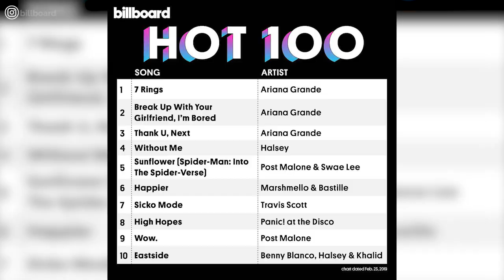¡Ariana Grande, conoce todo acerca de esta ídola!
Una de las mejores voces de su generación. Ariana Grande es una artista multifacética: canta, actúa y baila. Desde sus comienzos en el musical Trece de Broadway pasando por la series infantil Victorious hasta sus múltiples exitosas canciones, Ariana no para de deslumbrarnos con su talento en todo lo que hace. ¿Sabias que equiparó a los Beatles ocupando los tres primeros puestos en el ranking Billboard con sus canciones? Conoce mas acerca de esta talentosa cantante. ¿Cuál es tu canción favorita? ¡Cuéntanos!